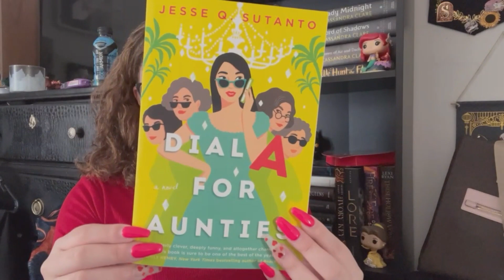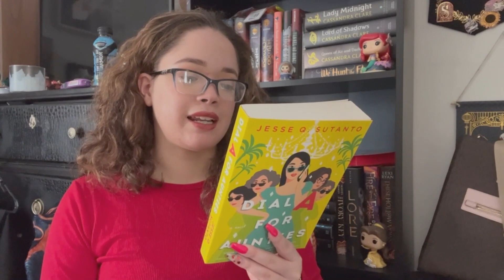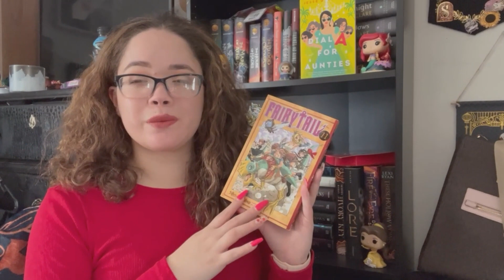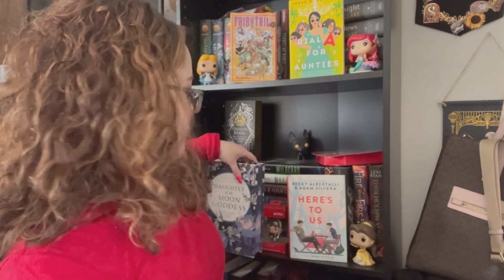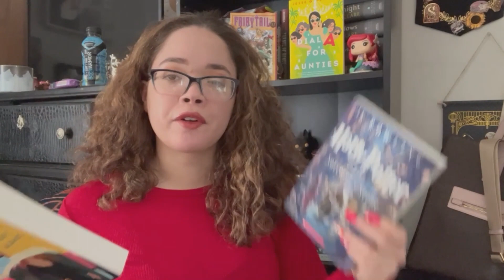March TBR // 2022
Here are all the books I plan on reading this month!